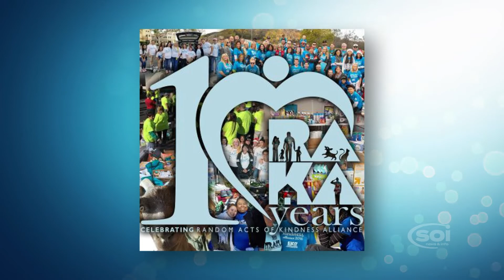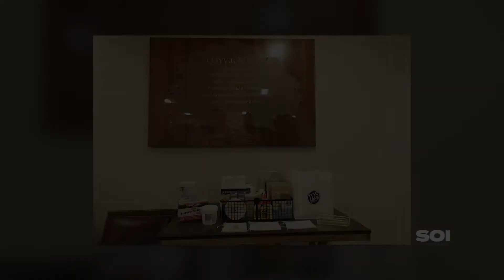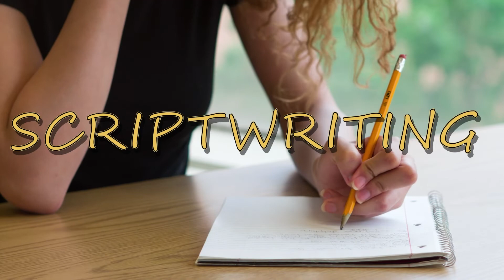Good to Know August 2022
Events and Good to Know information

Court Appointed Special Advocates otherwise known as CASA is looking for Volunteers to help foster children through a confusing and often scary time.

Service dogs are trained and raised at an early age to hone their skills. But did you know that volunteers can train these little pups?

Salus Hospice is looking for individuals who love sewing and want to share their talent by sewing pillows to help families heal after loosing a loved one.

COVID-19 has caused many hardships for people around Riverside County. If you or a family member needs help paying utility bills, contact Community Action Partnership who is there to help.

Kick off Labor Day weeked with the Inland Empire Pride Festival in Downtown Riverside on Sunday, September 4th, from 10am to 10pm.

On Monday, September 5th, Head over to the Norco Labor Day Parade starting on 6th Street at 10am.

Maybe you need a getaway? Plan a camping trip for Labor Day weekend at Temecula’s Vail Lake where you can cool in the pool, hike an all new trail, and barbecue all day.

Women are Back To Business at this year’s Temecula Valley Chamber of Commerce Women in Business expo and Conference, Held at Pechanga Resort and Casino, On September 8th.

The Railroad Swap Meet chugs along in the Southern California Railway Museum in Perris on September 10th.

El Grito Gatherings celebrate Mexico’s battle for Independence. You can join in at the Moreno Valley Civic Center on September 15th.

The Temecula Art and Street Festival arrives once again in Old Town September 16th and 17th. The event features many different vendors and activities, such as chalk murals, Cartoon Palooza (Temecula’s own mini-con), and an art and cosplay contest. Be sure to check it out!

If you enjoy Live Mariachi, Then head down to Marna O’Brien Park in Wildomar for a Mariachi Night on September 18th!

Want to join in on this year’s Random Acts of Kindness on December 10, 2022? You can sign up at Eventbrite.

JDSCA Events

JDS Creative Academy is proud to provide Art in a Box to Michelle’s Place.

Go to the JDS Creative Academy website to sign up for classes or learn about upcoming events.